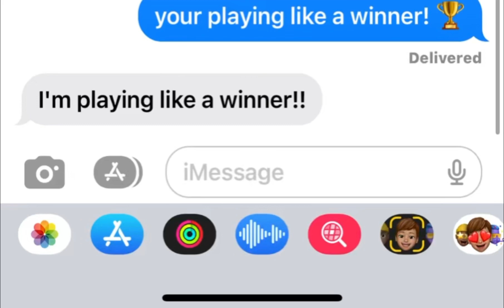Do you want to be a star? trend with brother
sorry for not posting in a while 😢